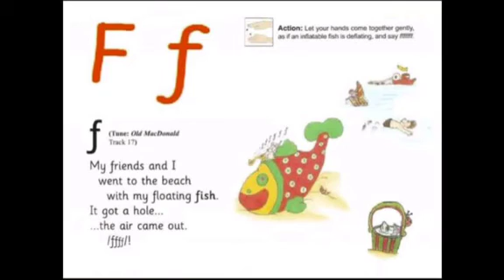letter f song